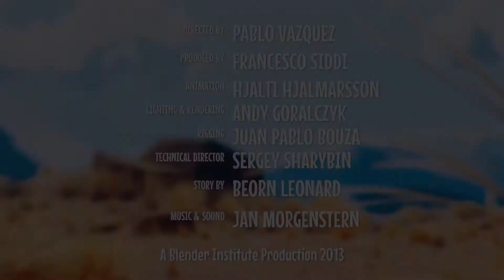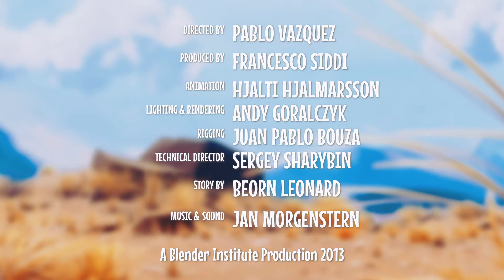Caminandes 2: Gran Dillama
This is funny 3D animation short film "Caminandes 2: Gran Dillama", the second episode of Caminandes cartoon series, produced by Blender Institute in Amsterdam, the Netherlands.

Caminandes is produced using FLOSS (Free/Libre Open Source Software) such as Blender, the GIMP,  Krita and Linux. We are releasing the next episode of Caminandes as an Open Movie Project, following the model of the Blender Foundation productions (Sintel, Tears of Steel, etc). This means that the episode will be available alongside all the assets used to make it and a series of tutorials and documentation explaining several technical and artistic aspects of the project. All this material will be released under a CC-BY license.

This short 'Free Culture' animation film was made with the free 3D software Blender and funded by the subscribers of the Blender Cloud platform. Already since 2007, Blender Institute successfully combines film and media production with improving a free and open source 3D creation pipeline.

“Caminandes” is short for “camino/caminar” (Spanish for path/walk) and Andes –the longest continental mountain range in the world, usually referred as the ‘spine of South America’. The southernmost region of the Americas is called Patagonia, where Pablo is from.